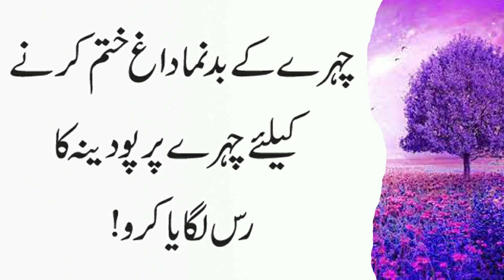Chehre Ke Daagh Dhabbe Hatane Bus ek Chiz se Munh Doliya karo | Scar on Face and very Easy Treat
Chehre Ke Daagh Dhabbe Hatane Bus ek Chiz se Munh Doliya karo | Scar on Face and very Easy Treat | Fatima story centar

⚠This video is made by "Fatima story centar" Youtube channel. A lot of time and effort was investing in making the video, so please don't try to download and re-upload this video.